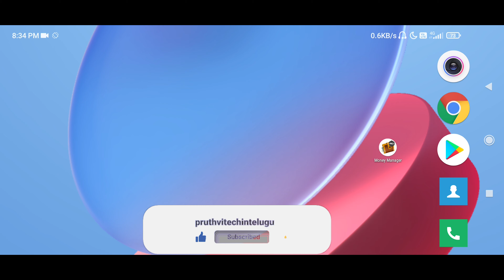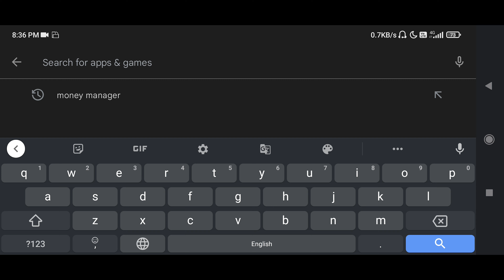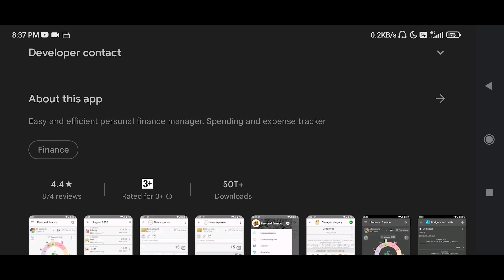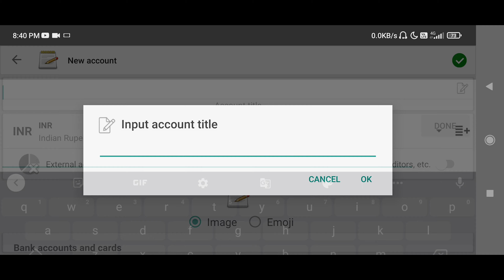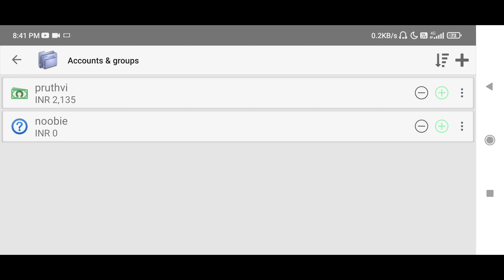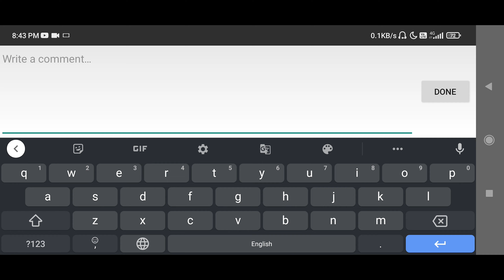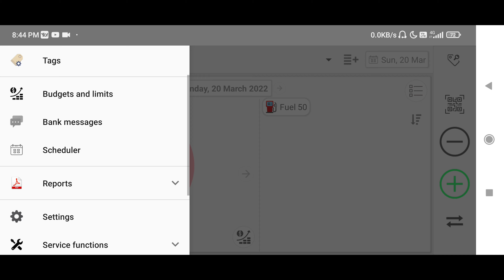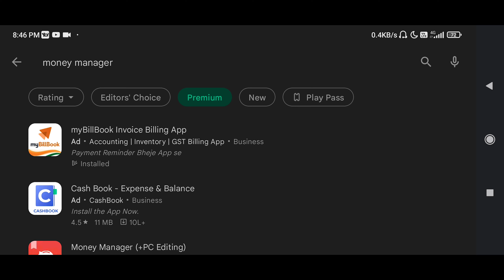Money Manager App Review || ne dabbu etu veltundi ani telsuko!!/ note chaskoni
*Money Manager: Expense tracker (pro)

*Timecode
0:00 - 00:08 intro
- 02:44 app theme
- 02:45 app installation
- 04:20 app interface
- 11:27 final conclusion

*How were the video and explanation.

*if you like please boost me with a thumbs-up 👍

*share with your community. thankyou

*Thank you and thanks for your love ❤️ and support 😇🤝🙏

( My little gear)
*shot on k20pro

*recorded on (mic)

*stand by (tripod)

Editing software
*Premiere Pro
*filmora
*Asus yoga book (laptop)